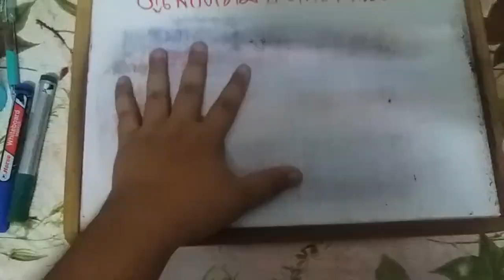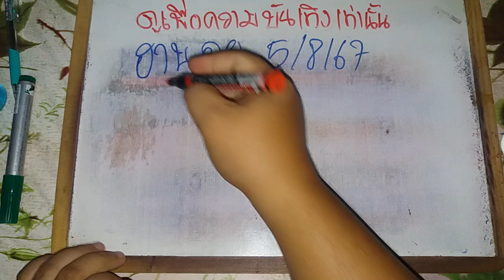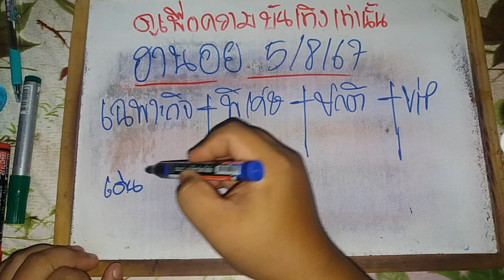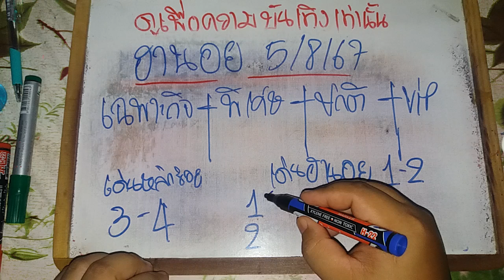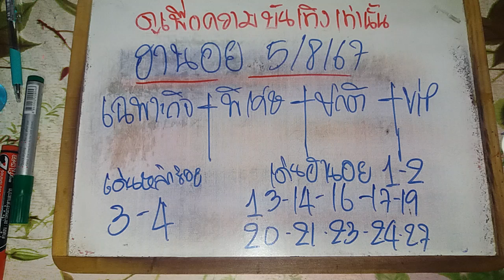ฮานอยวันนี้ 05/08/67 แนวทางฮานอยวันนี้ สูตรฮานอยวันนี้ ฮานอยปกติ ฮานอยพิเศษ ฮานอยVIP ดูเพือบันเทิงนะ